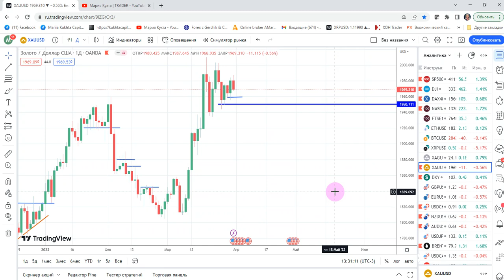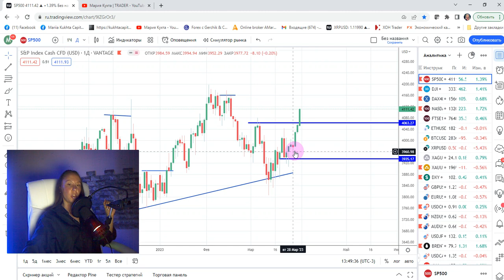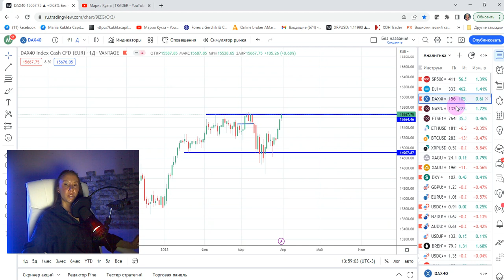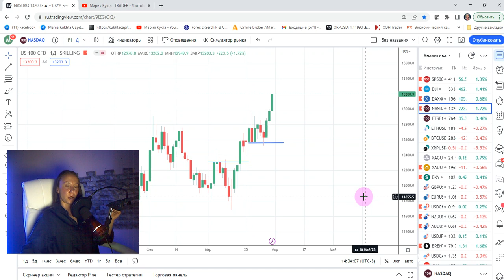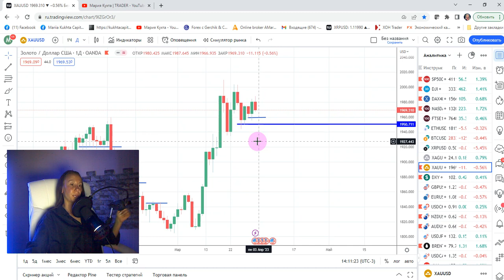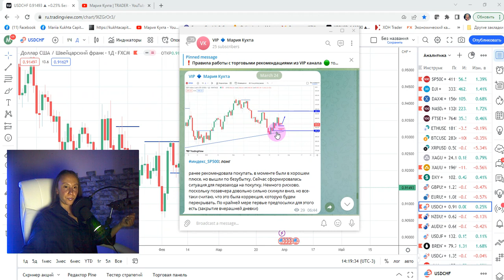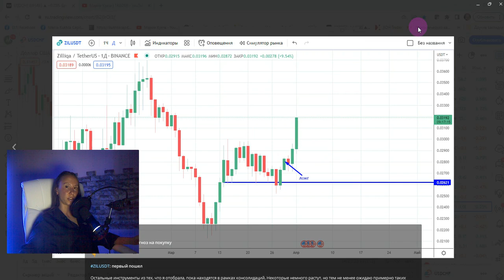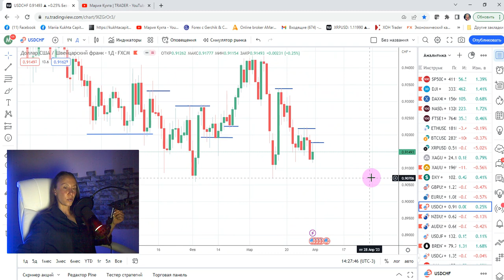Мария Кухта: Торговые идеи: GOLD & Forex | AMarkets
Эпизоды:
00:00 приветствие
01:16 торговая идея: GOLD
04:05 торговая идея: NZDUSD
07:58 торговая идея: AUDUSD
11:20 торговая идея: USDCHF
14:43 разбор прошлых торговых идей на покупку по фондовым индексам
33:00 разбор торговых идей с закрытого канала
45:36 разбор среднесрочных торговых идей: EURUSD, USDCHF
53:00 завершение